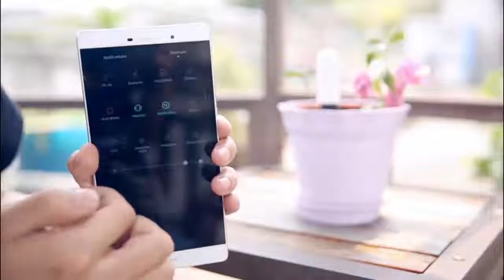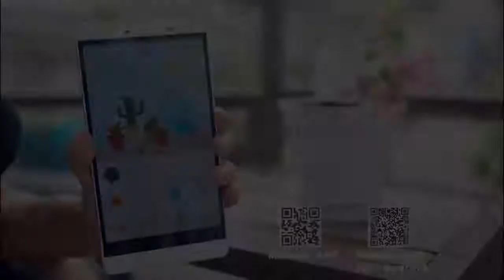Digital Monitor & Smart Tester Sensor for Plants, Grass, & Flowers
The Digital Monitor & Smart Tester Sensor, is an innovation which gave you the possibility to monitor your plants grass and flowers.
always comes with the latest amazing hi tech!